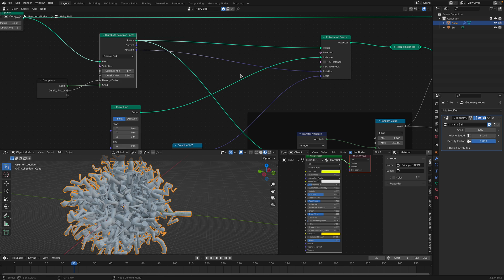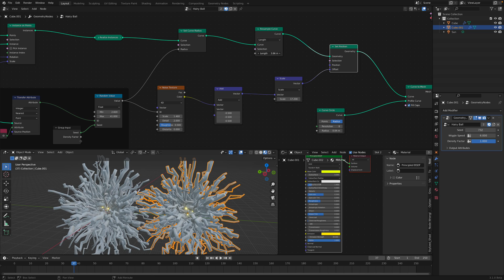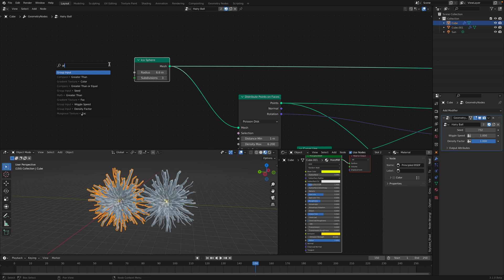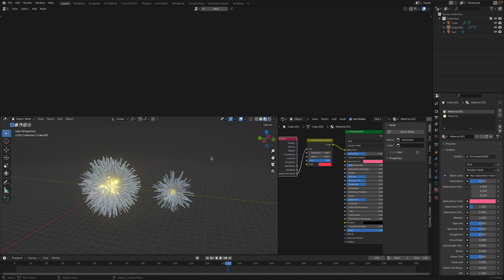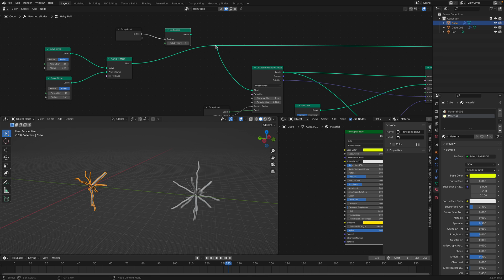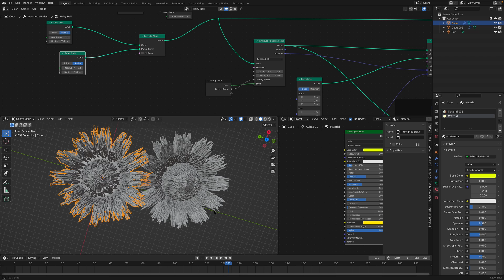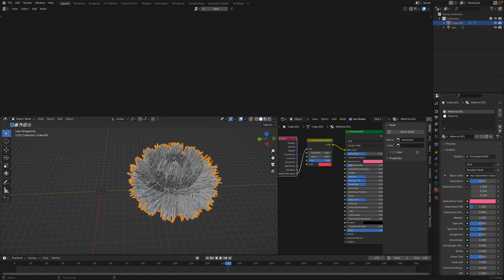LIVENODING Chaotic Tentacles Hair Using Geometry Nodes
This is an addendum to the previous LIVENODING node setup we created using Geometry Nodes.

More controls added:
- Random Radius based on ID of the original points, thanks to Transfer Attribute node. Cheers to Brady:
- Wiggle speed adjusted

NOTE: You can try also use information of curve parameter to adjust the radius along path.